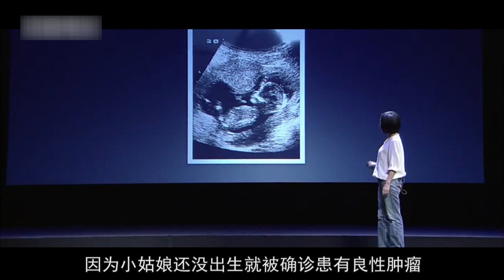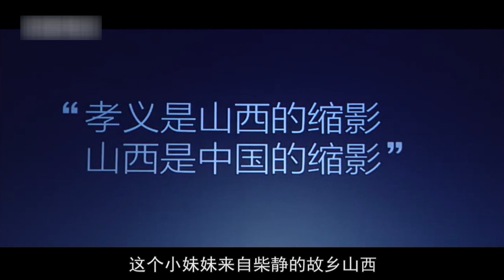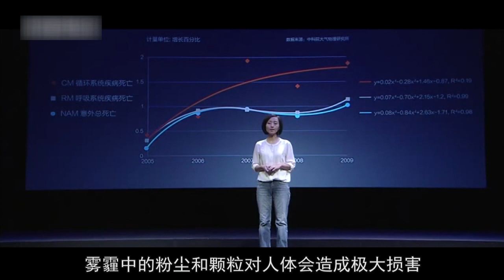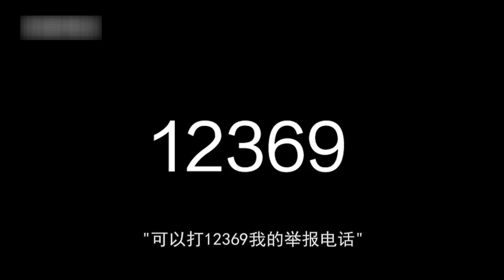《穹頂之下》資料詳實，有理有據，情理並重，從個人角度看待蒼生大事，個體成爲衆生壹部分，是謂匹夫有責